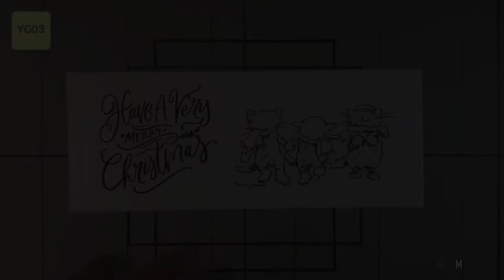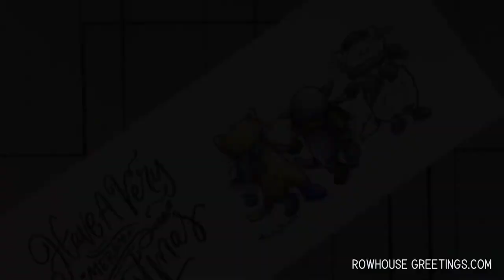Anita Jeram Kittens & Mittens by Colorado Craft Company - Copic Tutorial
Join me for a Copic coloring video featuring Anita Jeram Kittens & Mittens.

Items marked with an asterisk (*) were provided by a store or the manufacturer. All other items were personally purchased.

• Hammermill 100# Cardstock 8.5x11

• Bazzill Cardstock - Mediterranean

• Nuvo Hybrid Ink - Shadow Black